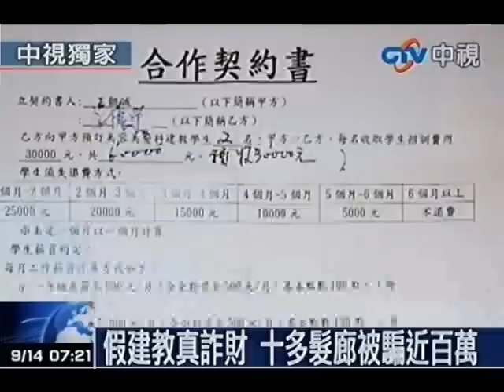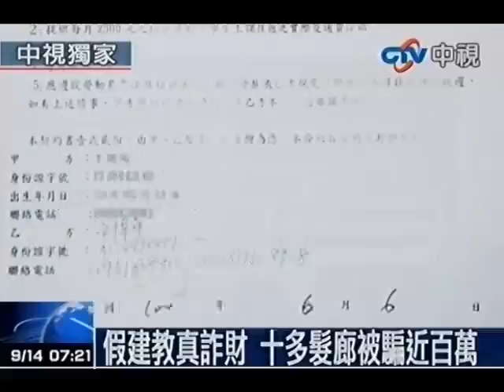假建教真詐財 10多髮廊被騙近百萬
中視新聞》台北市東區出現了一名假建教真詐財的男子，他拿著自己印的高中主任名片四處行騙，向髮廊業者表示，可以幫忙介紹建教合作的學生，便從中收取手續費，事發之後校方陸續接到求證電話，才知道已有數家店家受騙，共計被騙了近百萬元。